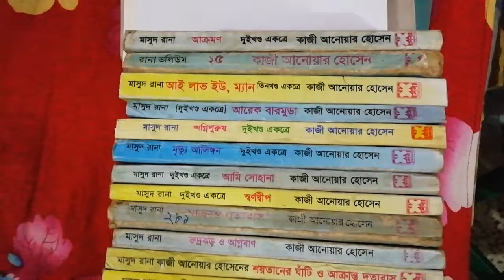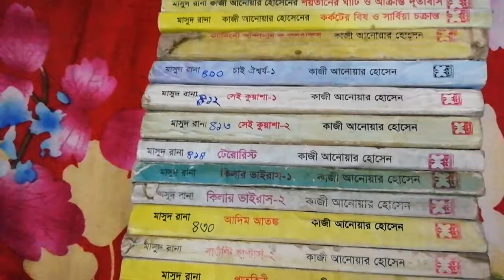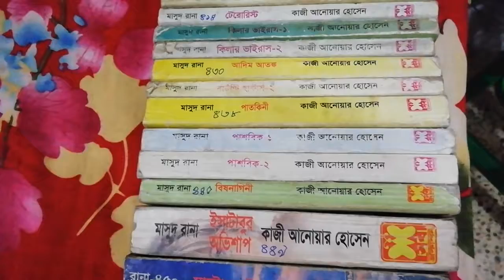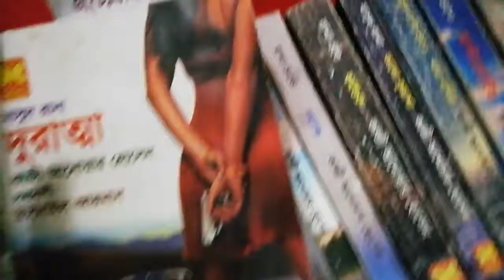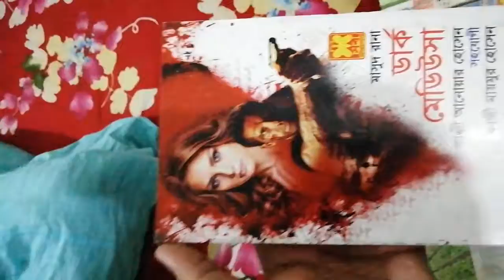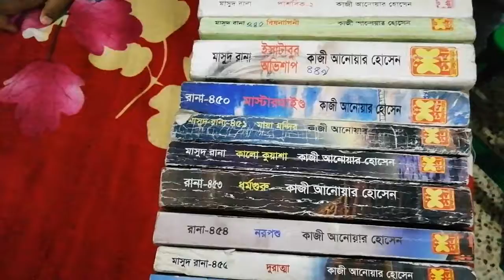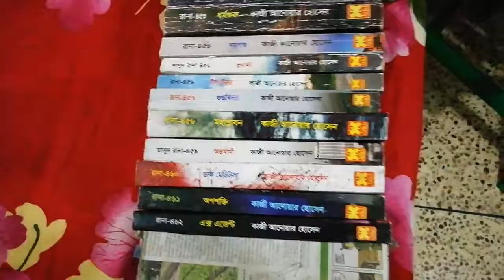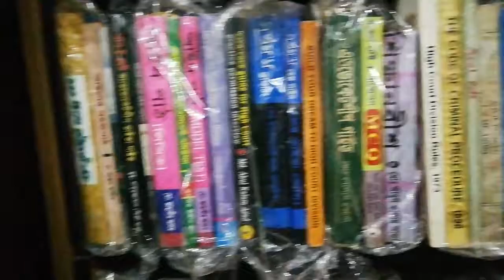Masud rana series